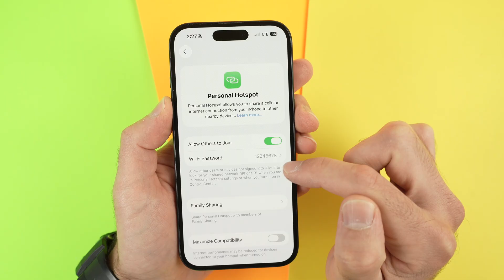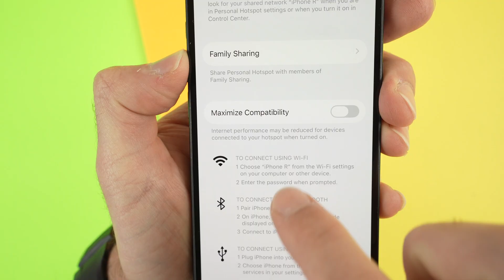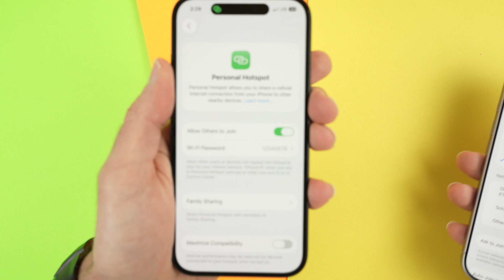iPhone 17 : How to Turn ON Your Hotspot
Here is how to turn on the hotspot of your iPhone 17 / Pro
►Apple iPhone 17 Silicone Case
►OtterBox iPhone 17 Symmetry Series Case
►Pelican Protector iPhone 17 Case

PORTABLE BATTERY PACK
►Anker MagGo Power Bank
►Anker Nano Power Bank

CHARGING
►USB-C to USB-C Fast Charger Cable
►SAMSUNG 45W Wall Charger Power Adapter
►Apple 35W Dual USB-C Port Compact Power Adapter
►Belkin MagSafe-Compatible Charger
►Apple MagSafe Charger

ADAPTERS
► Apple USB-C to 3.5 mm Headphone Jack
►Anker USB C to HDMI Cable
►Apple USB-C to USB Adapter
►Anker SD Card Reader

USB-C DRIVE & SD CARDS
►Lexar D40E 128GB Dual USB
►Samsung Type-C USB Flash Drive 128GB
►SanDisk 256GB Extreme MicroSDXC
►KOOTION 128GB Micro SDXC

USB-C HUB DOCK
►Anker USB C Hub, 5-in-1
►UGREEN Revodok Pro USB-C Hub
►Amazon Basics Docking Station

AIRPODS
►Apple AirPods Pro 3
►Apple AirPods 4
►Apple AirPods Max